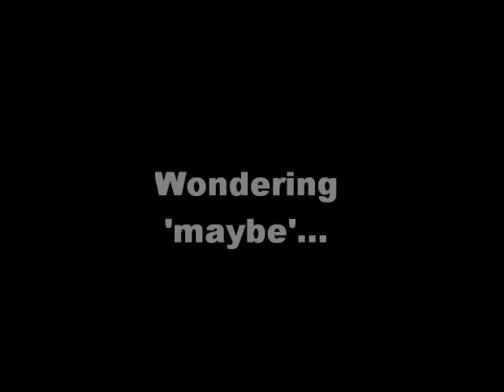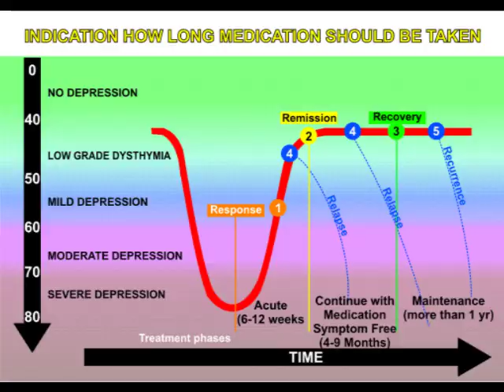Maybe There's A Loving God - Sara Groves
This is a video interpretation of Sara Groves' Maybe There's A Loving God. Took me awhile to finish this... sometimes it's hard to believe, that it's true, when people tell you left and right that either God isn't real, or that He's some kind of monster... and in a world like this, that isn't hard to believe much of the time... and even so, if I can set aside my doubts and still dare to believe, sometimes it's hard when I'm so messed up and unlovable so much of the time, hard to believe that Someone who sees and hears everything, knows everything about me, would still choose to love me, help me, stay with me... but there are signs in my life that not only is God real, but His love is real too... and this isn't just true for me... there are still many unanswered questions, but the journey begins with
'maybe'...

Here's the lyrics to the song:
I'm trying to work things out
I'm trying to comprehend
Am I the chance result
Of some great accident
The echo of a grand design
I spend each night in the backyard
Staring up at the stars in the sky

I have another meeting today
With my new counselor
My mom will cry and say
I don't know what to do with her
She's so unresponsive
I just cannot break through
She spends all night in the backyard
Staring up at the stars and the moon

They have a chart and a graph
Of my despondency
They want to chart a path
For self-recovery
And want to know what I'm thinking
What motivates my mood
To spend all night in the backyard

Maybe this was made for me
For lying on my back in the middle of a field
Maybe that's a selfish thought
Or maybe there's a loving God

Maybe I was made this way
To think and to reason and to question and to pray
And I have never prayed a lot
But maybe there's a loving God

And that may be a foolish thought
Or maybe there is a God

P.S. Check out my revision of this video if you'd like.